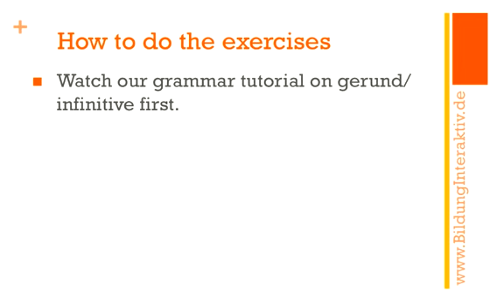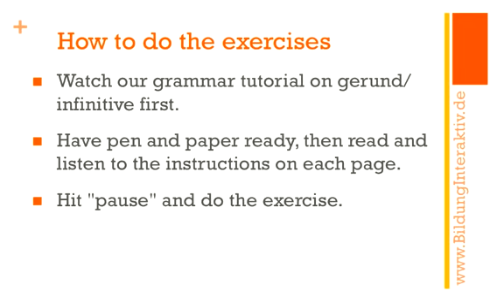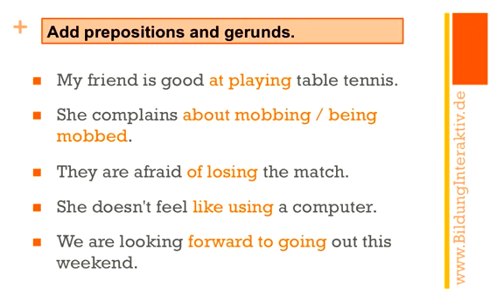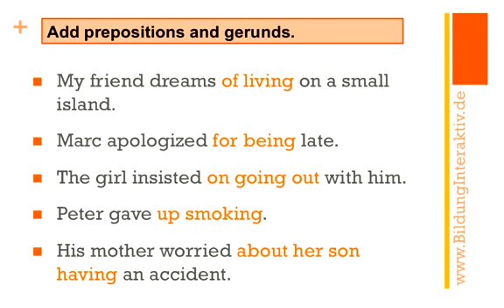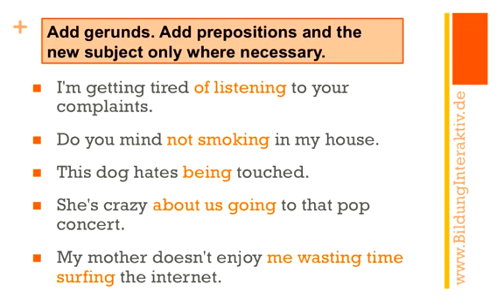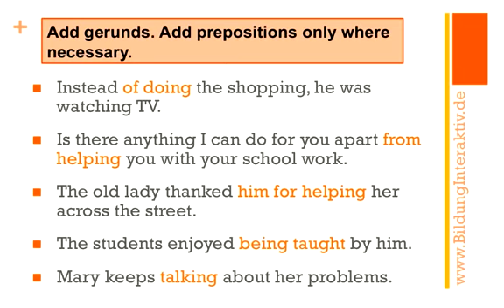Gerund or Infinitive: Exercises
Primary 6 Literacy Mar 2015